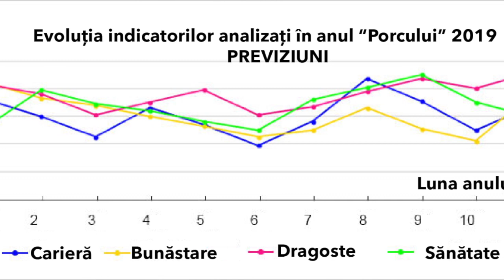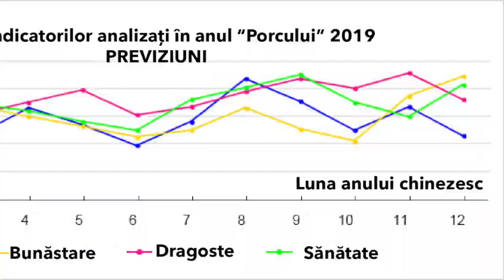SAGETATOR - Horoscopul anului 2019 Lunaala Moirae